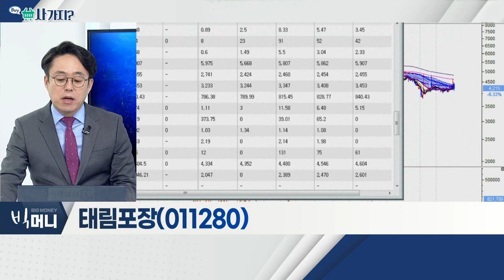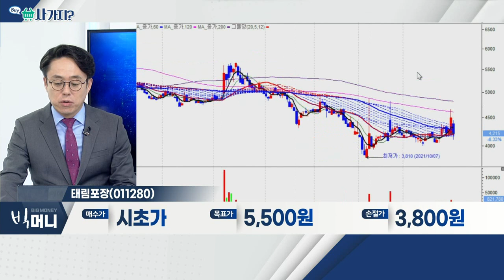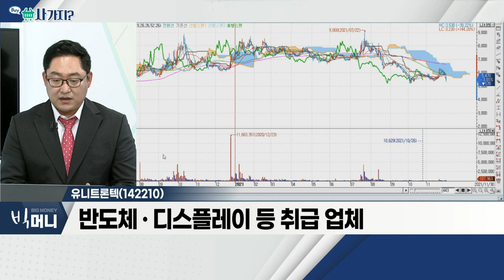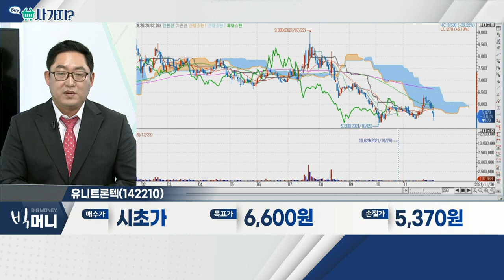유니트론텍(142210), 태림포장(011280)_사가지 (20211130)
유니트론텍(142210)
- 반도체ㆍ디스플레이 등 취급 업체
- 디스플레이용 LCD 및 터치 Module AUO에 공급 중
- 신규사업으로 자율주행 사업 추진 중
- '토르 드라이브' 지분 보유 중

태림포장(011280)
- 코로나19 '오미크론' 변이 출현… 반사이익 기대
- 올해 온라인 쇼핑 금액, 160조 돌파 예상
- 국내 골판지 상자 시장 점유율 1위 기업